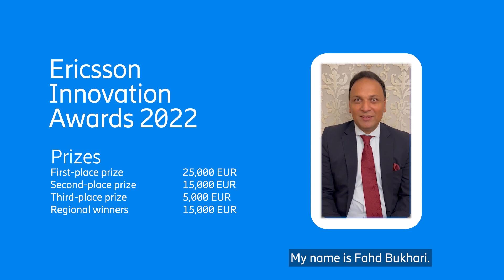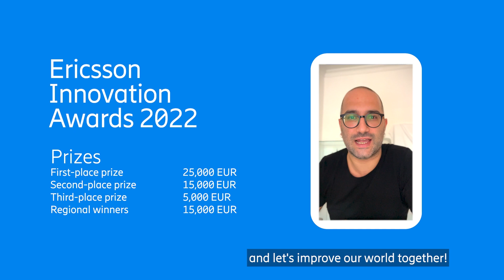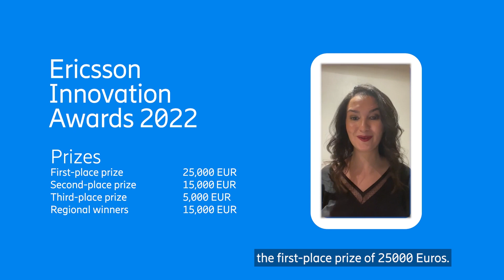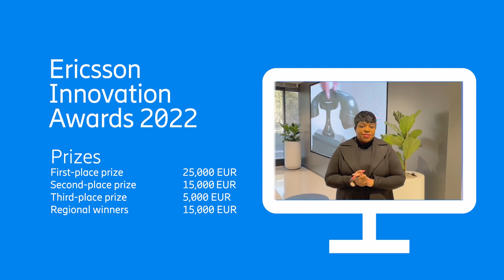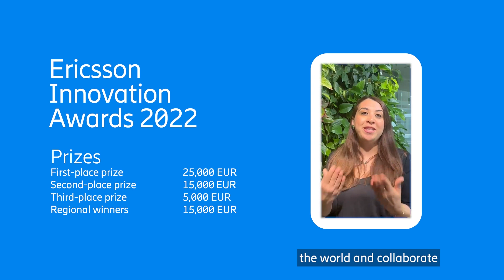Ericsson Innovation Awards 2022 - MEA version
Ericsson MEA employees are calling out students from MEA and across the world to participate in the Ericsson Innovation Awards

Ready to enter?